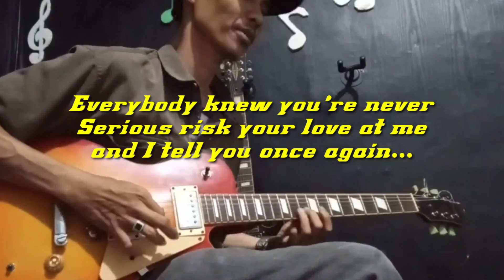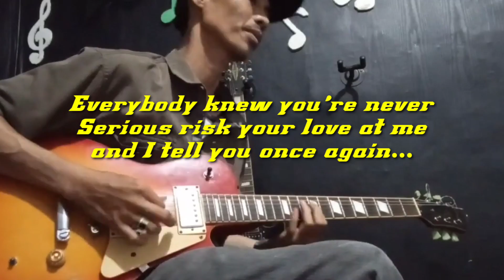Everybody Knew - Citra Scholastika|Bintang 13 - Gitar Cover { Lirik }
gitar cover